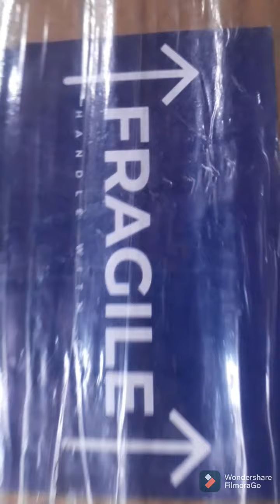fried rice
simple home made fried rice